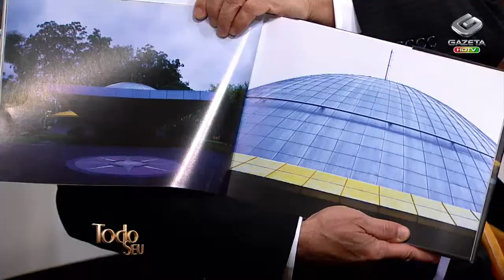Todo Seu - Visão Masculina: Roberto Camasmie e Ângelo Pastorello (02/12/13)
No Visão Masculina, o artista plástico Roberto Camasmie e o fotógrafo Ângelo Pastorello falam sobre imortalizar momentos da vida através da arte.